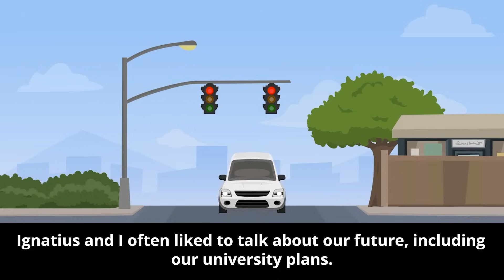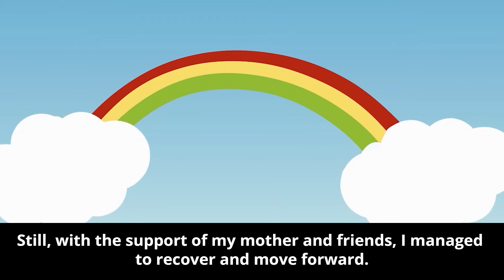Ex Brags About Elite Job, Mom Cancels His Offer!